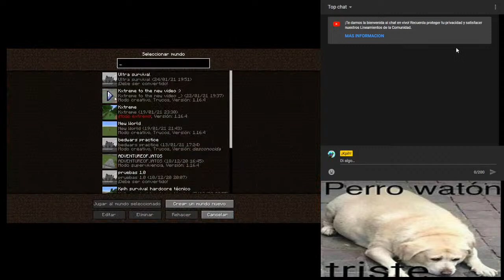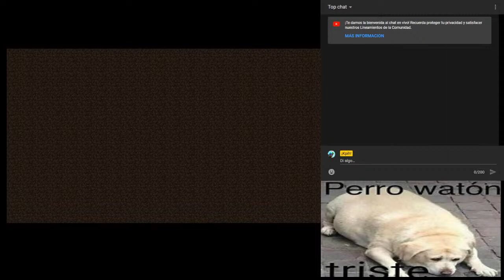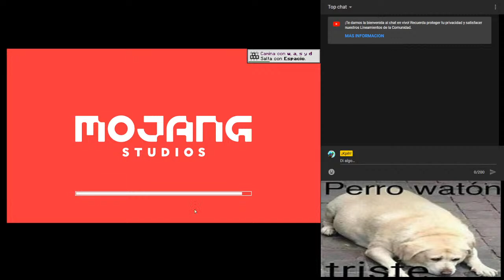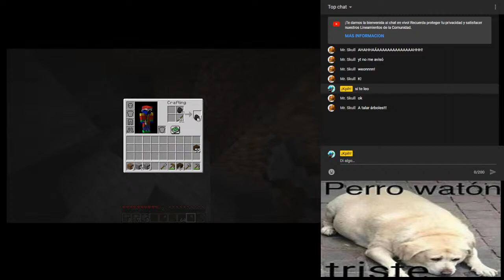UHC práctica de vuelta - ¡Kpih!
holah